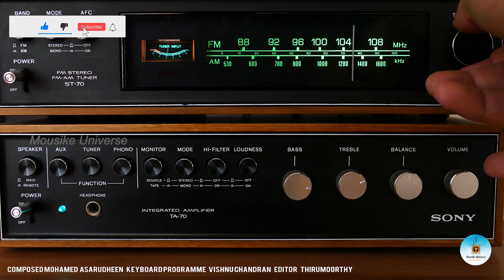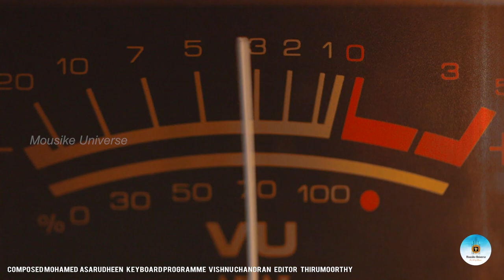Summer Vox Indian Fusion Special Edition HD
Pls Listen Headphones

Composed Mohamed Asarudheen

Keyboard Programmed Vishnu Chandran

Editing - Thirumoorthi